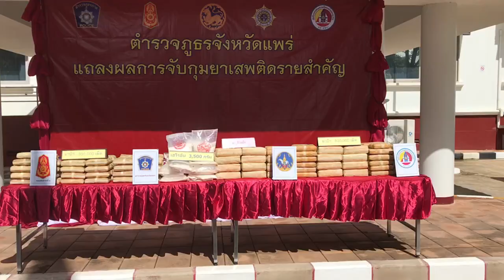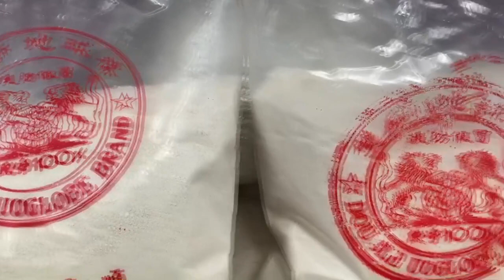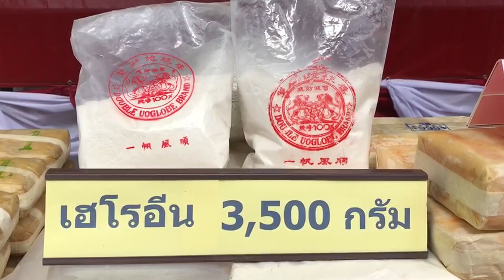ตำรวจแพร่เจ๋ง จับยาบ้า-เฮโลอีนต้อนรับผู้การฯใหม่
.ตำรวจสังกัดภูธร จ.แพร่ โชว์ผลงานเจ๋ง จับยาบ้า 1 ล้าน 3 แสนเม็ด เฮดลอีนอีก 3.5 กิโลกรัม ต้องรับผู้การฯแพร่ คนใหม่ โดยมี พล.ต.ท.ประจวบ วงศ์สุข ผบช.ภ.5 ร่วมกับทหาร-ฝ่ายปกครอง ร่วมแถลงข่าวต่อสื่อมวลชน

.เวลา 10.00 น.วันที่ 1 ตุลาคม 2563 พล.ต.ท.ประจวบ วงศ์สุข ผบช.ภ.5 ,พล.ต.ต.วันชัย สุวรรณศิริเขต รอง ผบช.ภ.5 พล.ต.ต.มาโนช มีสกุลคุณ ผบก.ภ.จว.แพร่,พ.ต.อ.นิคม เครือนพรัตน์ รอง ผบก.ภ.จว.แพร่,พ.ต.อ.ชูวิทย์ กองแก้ว รอง ผบก.ภ.จว.แพร่,พ.ต.อ.มนัส เกิดสุขโข ผกก.สส.ภ.จว.แพร่ ,พ.ต.ท.สุพจน์ มัจฉา สวญ.สภ.ห้วยไร่ ฝ่ายทหาร พ.อ.กิตติ ด้วงแจ่ม รอง ผอ.รมน.จังหวัดแพร่,พ.อ.ภูเบศ มาแก้ว ผบ.ม.พัน 12 ฝ่ายปกครอง โดย นายสมหวัง พ่วงบางโพ ผวจ.แพร่ นายวิเชียร อนุสาสนนันท์ ปลัดจังหวัดแพร่ ร่วมกันแถลงข่าว การจับกุมยาบ้า 1,300,000 เม็ด เฮโลอีน 3.5 กิโลกรัม และ รถของกลาง 4 คัน ผู้ต้องหา 5 คน ณ หน้าอาคารสำนักงาน ภ.จว.แพร่

.สำหรับการจับกุมดังกล่าวเมื่อเวลา 09.46 น. วันที่ 28 ก.ย.2563 เจ้าหน้าที่ตำรวจ ด่านตรวจห้วยไร่ สภ.ห้วยไร่ จ.แพร่ บูรณาการร่วมกับ หน่วยทหาร ม.พัน 12 ค่ายพระยาไชยบูรณ์ ตั้ง ด่านตรวจห้วยไร่ หมู่ที่ 2 ต.ห้วยไร่ อ.เด่นชัย จว.แพร่ ต่อมาได้รับแจ้งทางโทรศัพท์ว่ามีอุบัติเหตุบริเวณไร่เกล็ดดาว จึงออกตรวจที่เกิดเหตุ ระหว่างเดินทางพบรถยนต์สีดำต้องสงสัยขับรถสวนทางในช่องทางขาล่องจึงสงสัยว่าน่าจะมีสิ่งของผิดกฎหมาย จึงแจ้งเจ้าหน้าที่ประจำด่านตรวจทราบและออกติดตาม จนกระทั่งมาถึงสถานีรถไฟแม่พวก หมู่ 5 ต.ห้วยไร่ อ.เด่นชัย จ.แพร่ พบรถยนต์กระบะสีดำ ยี่ห้ออีซูซุ ทะเบียน บล 6098 พระนครศรีอยุธยา จึงเรียกมาตรวจสอบ

.พบว่ามี นายพิชิต แซ่เท่า อายุ 27 ปี อยู่บ้านเลขที่ 179 หมู่ 13 ต.เวียง อ.เชียงของ จ.เชียงราย เป็นผู้ขับขี่ และนายบุญชู แซ่ลี อายุ 20 ปี อยู่บ้านเลขที่ 186 หมู่ 13 ต.เวียง อ.เชียงของ จ.เชียงราย เป็นผู้โดยสาร โดยทั้งสองแสดงอาการน่าสงสัยประกอบกับมีร่องรอยยางรถยนต์ออกจากป่าสักบริเวณนั้น จึงทำการตรวจค้นอย่างละเอียดพบกระเป๋าเป้จำนวน 9 ใบ วางอยู่โคนต้นสัก จากการตรวจสอบภายในกระเป๋าเป้ จำนวน 8 ใบ บรรจุยาบ้าใบละประมาณ 1 แสนเม็ด รวมยาบ้าทั้งสิ้นประมาณ 800,000 เม็ด และอีก 1 ใบ บรรจุเฮโรอีนตราสิงโตเหยียบลูกโลกบรรจุใส่ถุงพลาสติก จำนวน 20 ถุง รวมน้ำหนักประมาณ 3,500 กรัม เบื้องต้น นายพิชิตฯ ให้การรับว่าตนได้รับการติดต่อให้ไปส่งยาเสพติดดังกล่าวที่ อ.หาดใหญ่ จ.สงขลา โดยนำยาบ้ามาจาก จ.เชียงราย เดินทางมาตามเส้นทางปกติโดยมีรถยนต์อีซูซุ สีบรอนด์เทา ทะเบียน ผษ 5892 เชียงใหม่ เป็นรถนำทาง

.ต่อมาเมื่อเวลาประมาณ 14.00 น. วันที่ 28 ก.ย.2563 พบรถยนต์รถยนต์อีซูซุ ที่เป็นรถนำ ที่โรงแรมเรือนแสน 3 หมู่ 5 ต.แม่จั๊วะ อ.เด่นชัย จ.แพร่ จากการสอบถามทางโรงแรมแจ้งว่ามี นายมีชัย โชคสายธาร อายุ 28 ปี อยู่บ้านเลขที่ 94 หมู่ 2 ต.ปางหินฝน อ.แม่แจ่ม จ.เชียงใหม่ และนาย นายคศิษฎ์ แซ่ย่าง อายุ 20 ปี อยู่บ้านเลขที่ 122 หมู่ 2 ต.หนองหาร อ.สันทราย จ.เชียงใหม่ เป็นผู้เข้าพัก จึงพาตัวมาที่ สภ.ห้วยไร่ และแจ้งให้ทราบว่านายพิชิตฯ ผู้ขับรถยนต์บรรทุกยาเสพติดและนายบุญชูฯ ได้ถูกจับกุมตัว ทั้งสองให้การยอมรับว่าได้ขับรถนำทางจริง จึงทำการจับกุมและตรวจยึดของกลางทั้งหมด ส่งพนักงานสอบสวน สภ.ห้วยไร่ ดำเนินการต่อไป

.ต่อมาเวลา 02.30 น. วันที่ 29 กันยายน 2563 ข้อมูลทางการข่าวแจ้งว่ามีขบวนการลักลอบลำเลียงยาเสพติดจากพื้นที่ชายแดนภาคเหนือ เขต จ.เชียงราย เข้าสู่พื้นที่ตอนในของประเทศ โดยใช้รถยนต์บรรทุกขนาดใหญ่ เป็นพาหนะ ประกอบกับเจ้าหน้าที่ตำรวจ บก.สส.ภ.5 ,ชปส.กก.สส.ภ.จว.แพร่ ติดตามรถยนต์คันดังกล่าว มาตลอดเส้นทางและประสานการปฏิบัติกับ สภ.ห้วยไร่ จนถึงเวลาประมาณ 03.00 น. วันที่ 29 ก.ย.63 รถยนต์เป้าหมาย ยี่ห้ออีซูซุ สีขาว หมายเลขทะเบียน 70-0895 อุตรดิตถ์ มาถึงด่านตรวจห้วยไร่

.เจ้าหน้าที่ประจำด่านตรวจฯ ได้เรียกตรวจและสอบถามเบื้องต้นทราบชื่อ นายวสันต์ อินทนิน อายุ 45 ปี อยู่บ้านเลขที่ 57 หมู่ 5 ต.งิ้วงาม อ.เมืองอุตรดิตถ์ จ.อุตรดิตถ์ ทราบว่าบรรทุกขี้วัวมาจาก จ.เชียงราย จะไปส่งที่ จ.อุตรดิตถ์ จึงนำรถยนต์บรรทุกเข้าอุโมงค์เอกซเรย์ห้วยไร่เนื่องจากไม่สามารถตรวจค้นได้ ผลการเอกซเรย์ปรากฏภาพผิดปกติ จึงทำการตรวจค้นอย่างละเอียด พบกระสอบอยู่บริเวณบนหัวเก๋งรถยนต์ฯ และนำลงมาตรวจสอบพบว่าเป็นภายในบรรจุยาบ้าจำนวนประมาณ 500,000 เม็ด

.สอบถามข้อมูลจากนายวสันต์ฯ ให้การว่ารับงานจากผู้ว่าจ้างให้ไปรับยาบ้าที่ จ.เชียงราย ได้รับค่าจ้าง 30,000 บาท โดยนำรถยนต์บรรทุกซึ่งบรรทุกขี้วัวไปจอดที่จุดนัดหมายบนถนนบายพาสเชียงราย–แม่สาย เขตพื้นที่ อ.เมือง จ.เชียงราย เมื่อไปถึงจุดนัดหมายแล้วผู้ว่าจ้างสั่งการให้ออกห่างจากรถยนต์โดยเดินไปตามถนนใช้เวลาประมาณ 30 นาที เมื่อครบกำหนดเวลาแล้วให้เดินกลับมาที่รถยนต์แล้วขับรถยนต์บรรทุกไปส่งของที่ปลายทาง โดยได้ออกเดินทางจากจุดรับยาบ้า เวลาประมาณ 21.00 น. ของวันที่ 28 ก.ย.2563 จนถึงเวลา 03.00 น. วันที่ 29 ก.ย.2563 จึงถูกจับกุม ชุดจับกุมจึงนำตัวและตรวจยึดของกลางส่งพนักงานสอบสวน สภ.ห้วยไร่

.จากนั้นชุดจับกุมทำการขยายผลโดยเดินทางไปตรวจสอบที่ภูมิลำเนาของนายวสันต์ฯ บ้านเลขที่ 57 หมู่ 5 ต.งิ้วงาม อ.เมืองอุตรดิตถ์ จ.อุตรดิตถ์ และทำการตรวจยึดรถยนต์ยี่ห้อมิตซูบิชิ รุ่นปาเจโร่ สีขาว หมายเลขทะเบียน กจ 4378 อุตรดิตถ์ ตาม พ.ร.บ.มาตรการในการปราบปรามผู้กระทำผิดเกี่ยวกับยาเสพติด พ.ศ.2534 พร้อมแจ้งข้อกล่าวหา “มียาเสพติดให้โทษประเภท 1 (เมทแอมเฟตามีนหรือยาบ้า)ไว้ในความครอบครองเพื่อจำหน่ายโดยผิดกฎหมาย” นำส่งพนักงานสอบสวน สภ.ห้วยไร่ ดำเนินการต่อไป